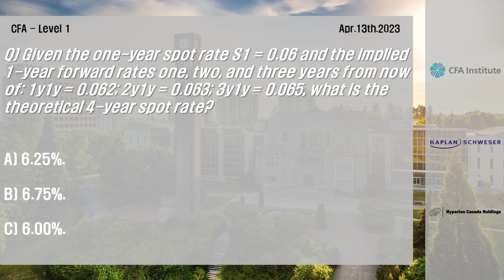[CFA LV1] 2023년 4월 13일, 연습문제 해설 Q) Given the one-year spot rate S1 = 0.06 and the implied 1-year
CFA (Chartered Finanical Analyst) Level 1
CFA 레벨1 시험 대비
2023년 4월 13일 연습문제 해설

Q) Given the one-year spot rate S1 = 0.06 and the implied 1-year forward rates one, two, and three years from now of: 1y1y = 0.062; 2y1y = 0.063; 3y1y = 0.065, what is the theoretical 4-year spot rate?

A) 6.25%.

B) 6.75%.

C) 6.00%.